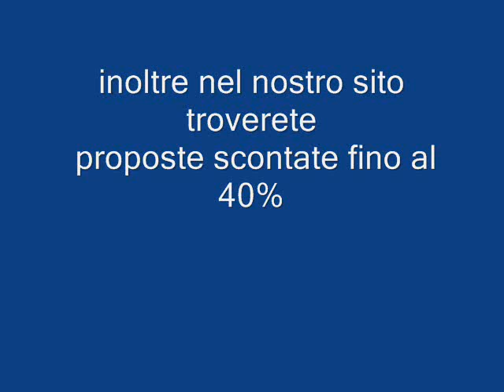HOTEL EPHESIA TURCHIA Galadriel viaggi Pieve di Soligo 04381796937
L'hotel si trova nell'area di Kusadasi a circa 7 km dal centro e a circa 75 km dall'aeroporto di Izmir.